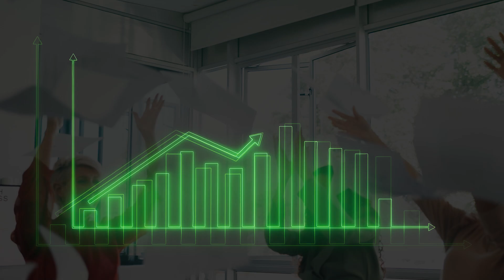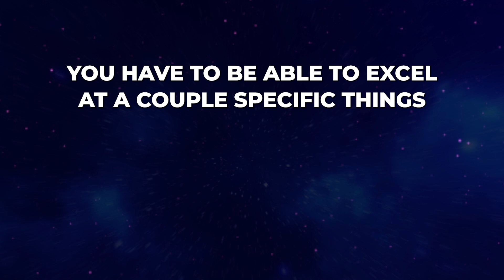The Secret to Growing Your Business Faster: Keep It Simple!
What if the biggest key to skyrocketing your business growth isn’t working harder, but simplifying your strategy? In this episode, Austin Zelan emphasizes the power of simplicity in business and its role in achieving scalability and success. While complex businesses can thrive, focusing on a simple straightforward business model often leads to quicker growth, reduced operational challenges, and more efficiency in both management and output. Ready to simplify your approach and unlock the potential of your business?

TIMESTAMPS:
00:00 ​Simple vs. Complex Business
02:58 ​Gaining Competitive Advantage
05:03 ​Providing Higher Level of Service
05:45  ​Competing with Value

Visit Cashflowpreneur to discover more business strategies and wealth management techniques